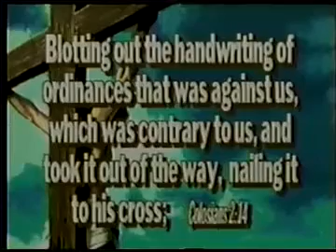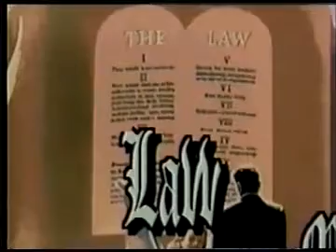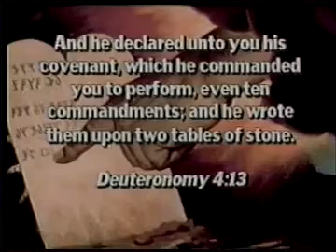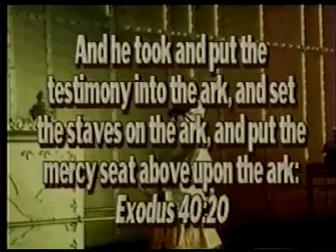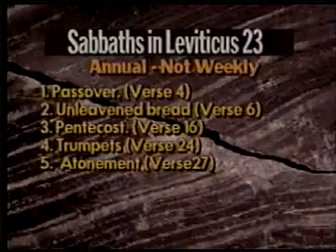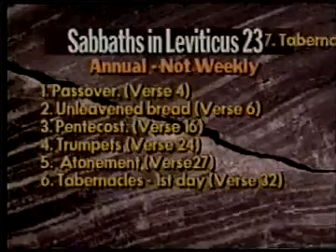What Happened Five Minutes After Christ Died? 9/10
With Pastor C.D. Brooks